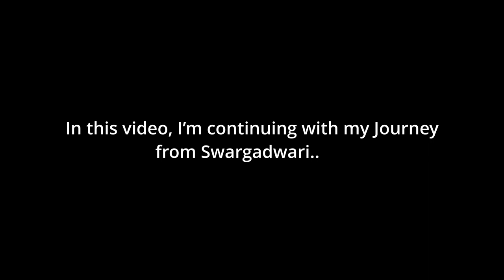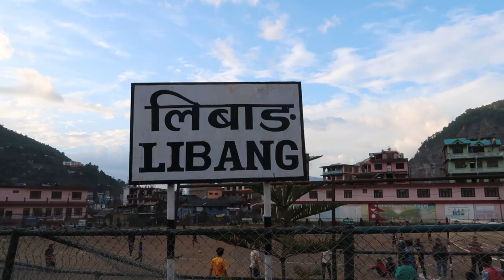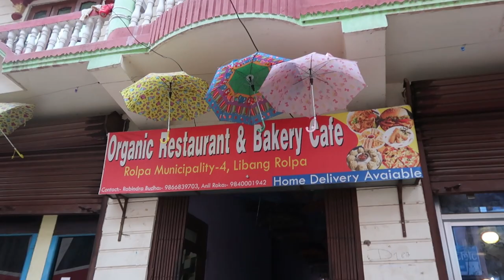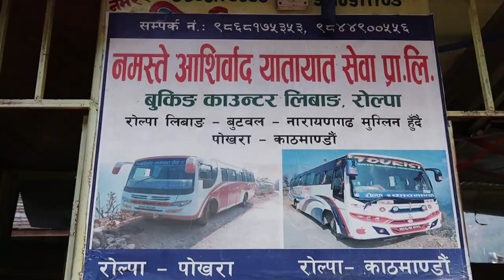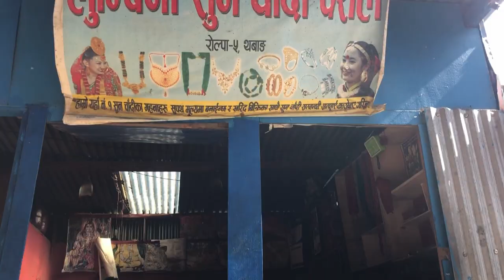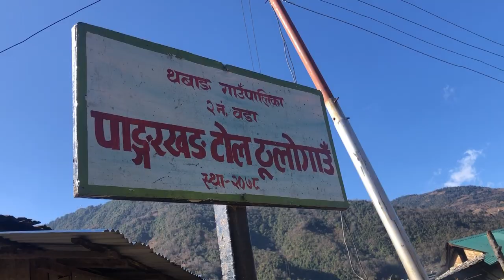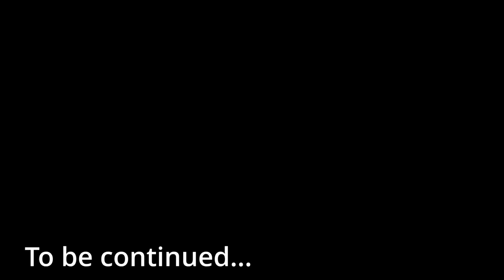Exploring Rolpa | People| Food | Culture | Daily Life | Beautiful Landscapes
Hey There,

In January 2022, I'd been to the Western side of Nepal. I started my Journey from Kathmandu, went to Swargadwari and then I headed towards Rolpa.
Nothing was planned but I feel extremely lucky that I got to spend some of my days with the beautiful people of Rolpa. This is the first video from Rolpa Series. I will be publishing two more videos in which I will be exploring a bit of Rukum and a magical place Jaljala.

I am super active on social media, let's meet there.

This video is copyright protected. Using any part of it is not permitted.